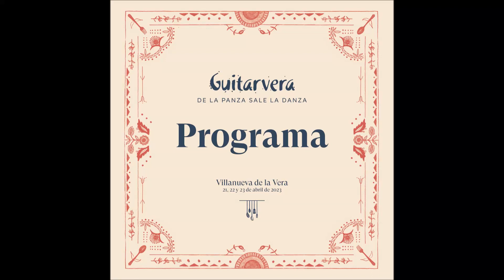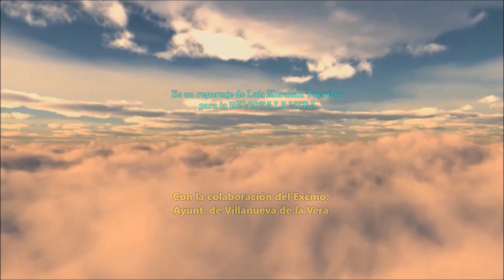GUITARVERA 2023 en Villanueva de la Vera (Cáceres): DE LA PANZA SALE LA DANZA /